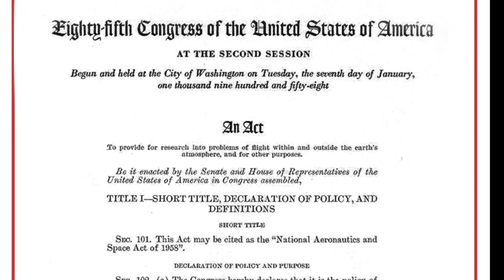NASA's 65 Years of Epic Space Odyssey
65 years of NASA, 65 years of pushing the boundaries of human creativity and exploration! From the epic Apollo missions that set foot on the Moon to the groundbreaking Space Shuttle program that gave birth to the International Space Station. Missions like Landsat and Cassini deepened our understanding of Earth and our solar system, and now, NASA is poised to launch the James Webb Space Telescope, promising even more breathtaking discoveries.

But the adventure doesn't stop there! Today, with the Artemis missions, a new chapter unfolds. These missions aim to not just return humanity to the Moon but to set the stage for Mars and beyond. As we celebrate NASA's illustrious history, we're not just looking back; we're eagerly anticipating a future filled with incredible discoveries, cutting-edge technologies, and deep-space exploration fueled by the spirit of a new generation of intrepid explorers.

Here's to NASA, toasting 65 years of cosmic exploration, innovation, and an unwavering quest to expand the boundaries of our universe. The best is yet to come!